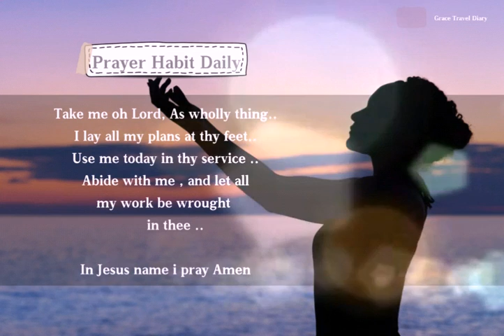Bible Verse for today / March, 27, 2021 / with Prayer Habit